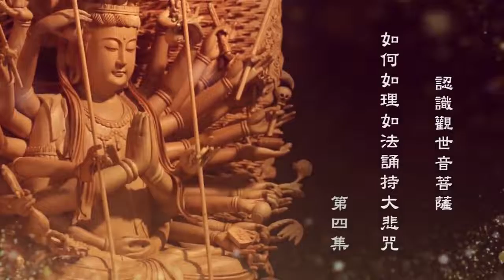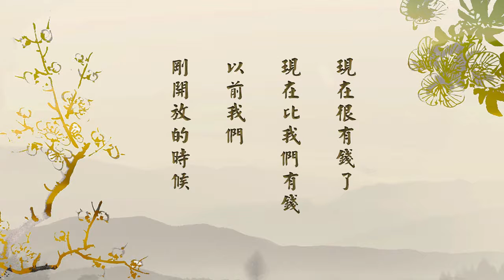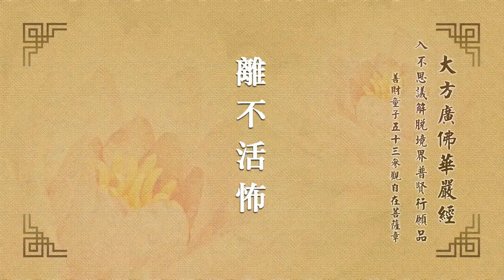悟道法師主講 04 認識觀世音菩薩．如何如理如法誦持大悲咒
悟道法師  緇門崇行錄淺述2021
悟道法師主講 認識觀世音菩薩．如何如理如法誦持大悲咒
悟道法師主講 千手千眼觀世音菩薩廣大圓滿無礙大悲心陀羅尼經（第二次宣講）